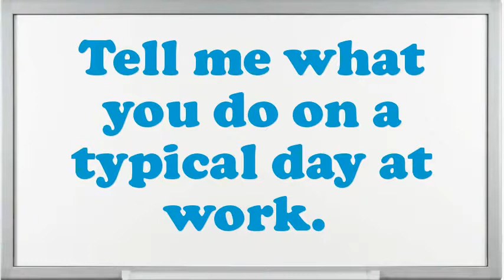Plumber Helper interview questions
Interview Questions for Plumber Helper.What are you doing if you worked as an Plumber Helper?What makes your comforts about an Plumber Helper position?What encouragement preparation would you demand being capable to do this Plumber Helper job?What is most significant to you in an Executive Plumber Helper position?What would be your leading endowment as an Plumber Helper job?Illustrate few exemplars of companionship as an Plumber Helper.What was the critical condition you have experience as an Plumber Helper?Do you believe you are over certified for the position this Plumber Helper?10 popular interview questions, commonly asked interview questions, first job interview questions,